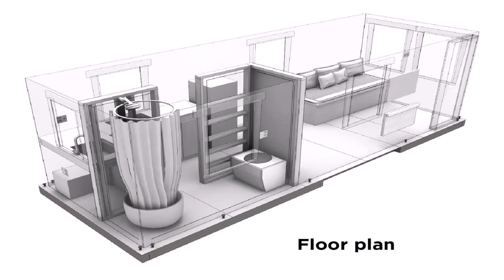Tiny House Plans Canada - Gif Maker DaddyGif.com (see description)